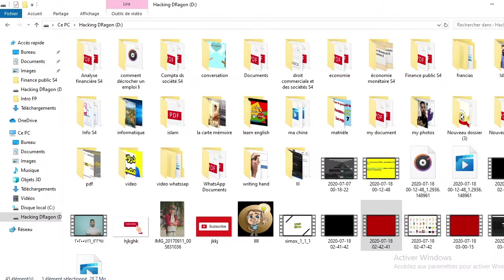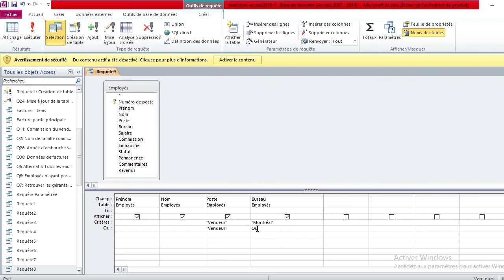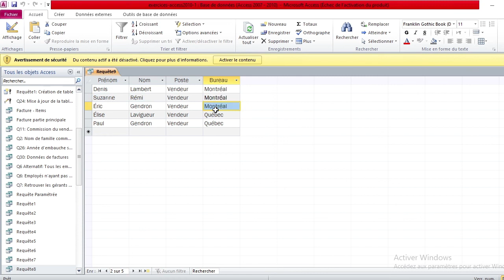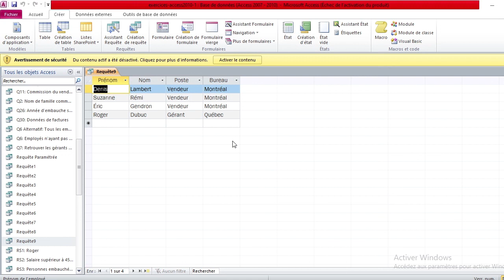Access_requêtes_Question 9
Access: Les ecercices sur les requêtes

Question 9 : Affichez le prénom,  nom et occupation des vendeurs de Montréal et de Québec.

اذا كنت من متابعين الجدد فمرحبا بك في قناتنا

قم بمشارطة الفيديو مع اصدقائك لكي تعم الفائدة
رابط حسابي شخصي على انستغرام